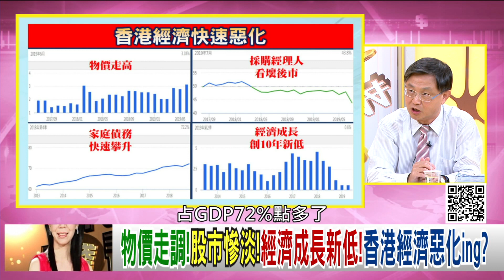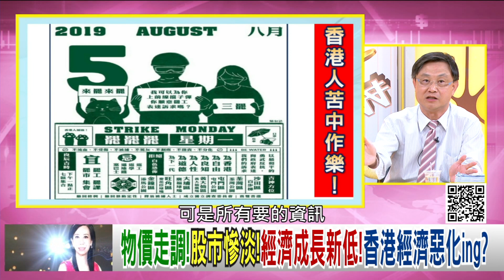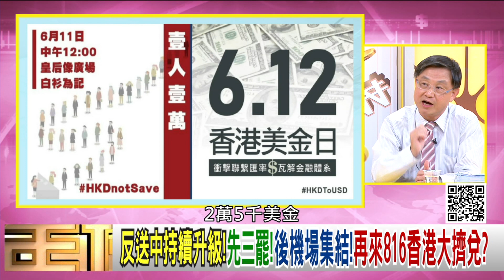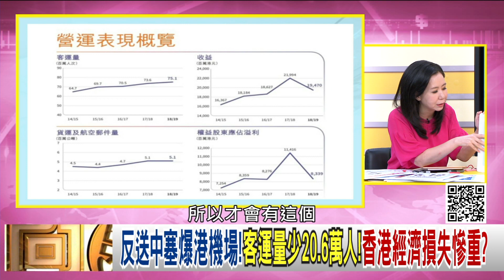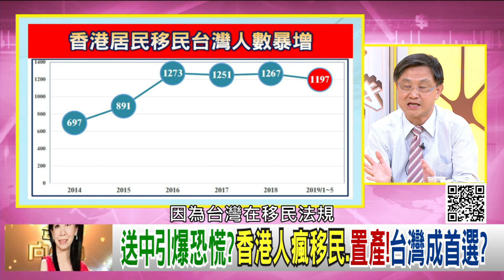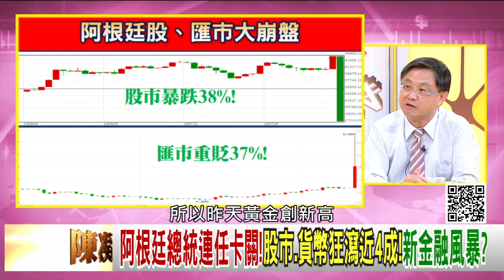精彩片段》朱岳中：香港房產大跌，港人搶著移居台灣?!190813